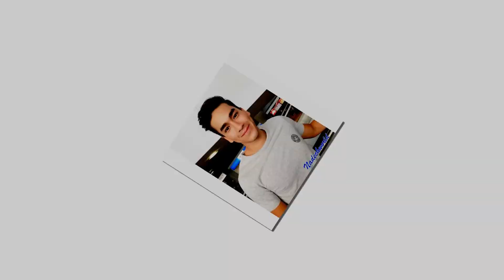ปูเสื่อรอ น่ารักอ่ะฟินได้ใจ yaya cute cute